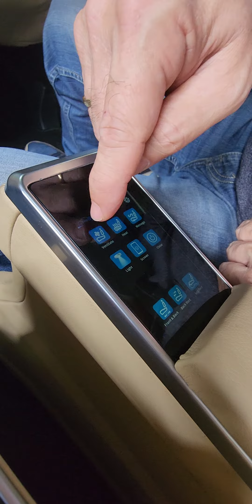pilot Seat Universal.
Touch Screen.
Full Eletrik.
Ada Fitur Pijat,,Kipas, Penghangat, Colokan USB, Rel maju mundur & Reclaning.
Bisa pasang di mobil Jenis MPV & Minibus.
Bisa kirim ke luar kota.
Melayani Reseller.